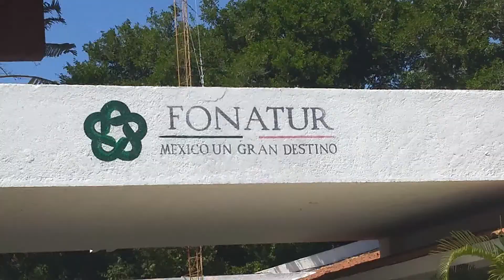TRAILER PARK FT